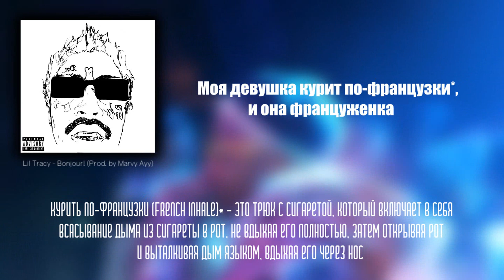LIL TRACY & MARVY AYY — BONJOUR! (ПЕРЕВОД/RUSSIAN SUBS)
ВНИМАНИЕ!
Создан новый канал для перевода песен Lil Tracy, так как предыдущий (LIL TRACY RUSSIA) был удалён!
Приготовьтесь к нажатию кнопки "пауза", ведь Джаз как обычно использует в своей песне слэнговые слова, однако по сравнению с его другими произведениями - их здесь не так много. Если что-то не понятно - текст вместе с объяснением будет в закреплённом комментарии*.
Одна из новых композиций Lil Tracy, спродюсирована небезызвестным Marvy Ayy (данный продюсер не раз сотрудничал с Джазом), сниппет которой неоднократно появлялся в прямых эфирах самого музыканта ещё в далеком 2018 году, тогда песня получила фанатское название "Different Color Money".
Видео взято с канала M2 GH2 (Live in LA)